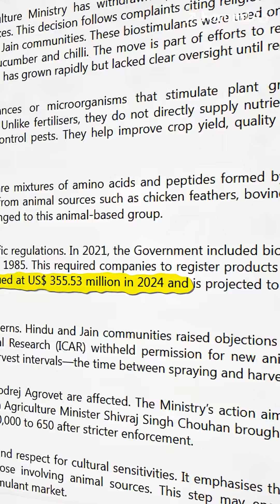What are Bio-stimulants? | Simplified | UPSC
Feeding the Future: The Power of Biostimulants in Modern Farming

Overview:
biostimulants are natural or biological substances that enhance plant growth, improve nutrient absorption, and increase crop resilience against stress—without being fertilizers or pesticides. They play a vital role in sustainable agriculture by promoting soil health and reducing chemical dependency. As India moves towards climate-smart farming, biostimulants are emerging as a key innovation for improving productivity and ensuring food security.

For Cut the Crap, Knolls, and more UPSC updates – join our Telegram Channel